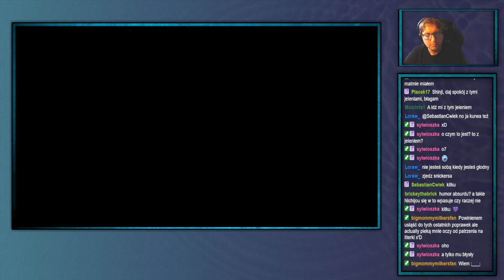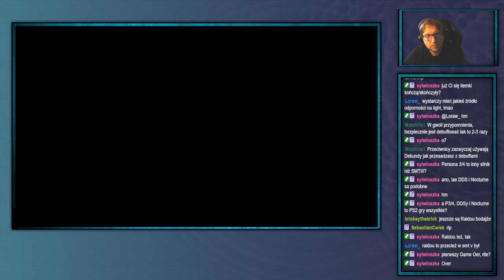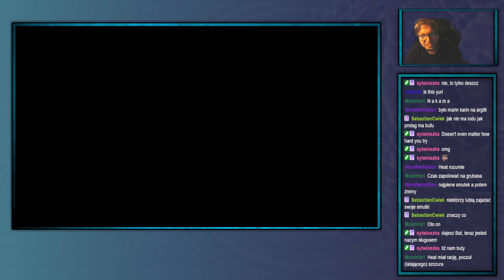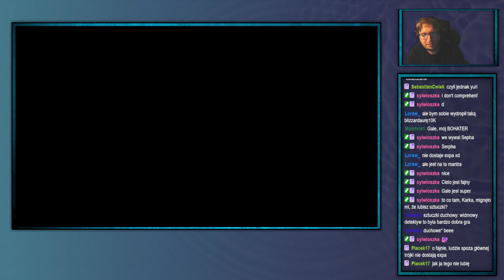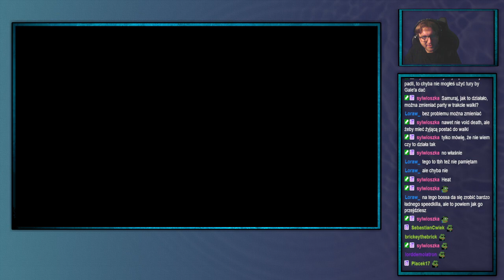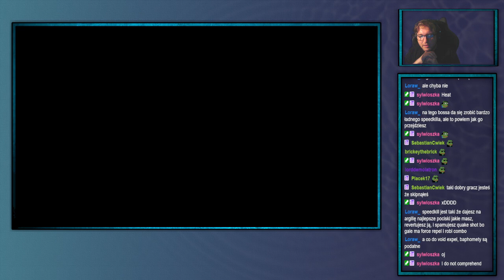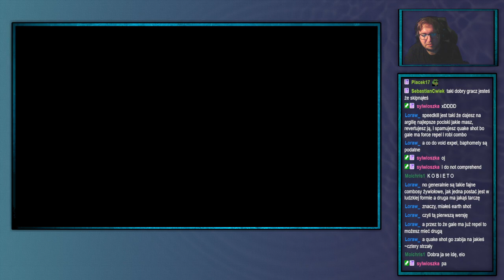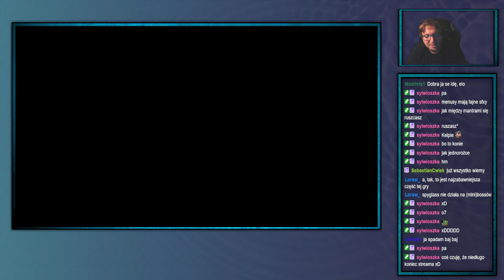Shinji archiwum: Shin Megami Tensei:DigitalDevilSaga[Na ślepo](to drugie prawo edition)—4—16.09.2024